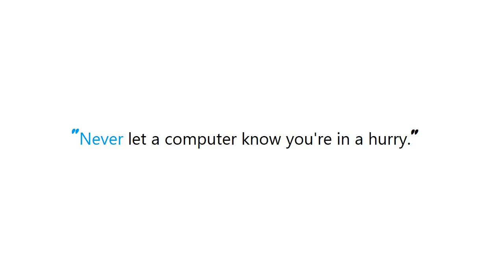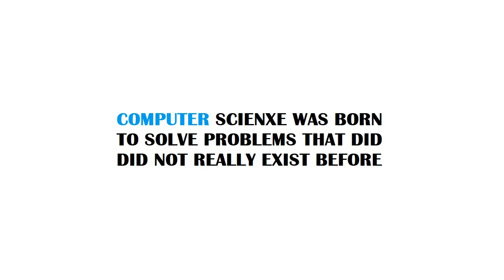PYTHON : How to parse/read a YAML file into a Python object?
PYTHON:Howtoparse/readaYAMLfileintoaPythonobject? PYTHON #: How to parse/read a YAML file into a Python object? #

Guide : [ PYTHON : How to parse/read a YAML file into a Python object?  ]